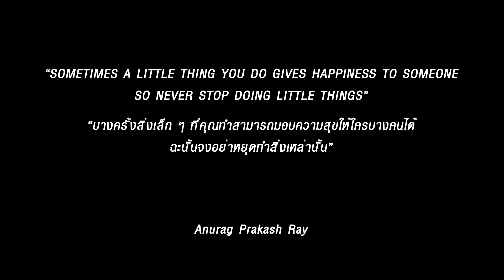บุกเต้น RANDOM DANCE กลางสยาม !!! Random Play Dance @ Siamsquare | A.T. IS ME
ผมได้ไปร่วมงานการกุศล NICE TO MEAT U "SHARING PROJECT" โดยพวกเรา K-BOY, K-GIRLS, K-TEAM ไปบุกไปเต้น RANDOM DANCE กันกลางสยามเลยทีเดียว !!! บอกเลยว่างานนี้สนุกมาก ๆ และผมยังได้สัมภาษณ์คนในงานด้วยว่า "ถ้าคุณไม่มีเงินสักบาทคุณจะทำบุญยังไง ??" ว่าแล้วเราก็ไปฟังคำตอบของพวกเขาพร้อมบรรยากาศงานมันส์ ๆ กันเลยยย